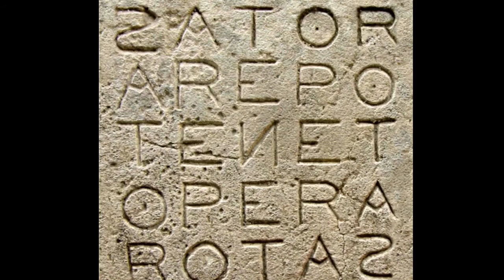CineReporter-11: TENET [2020] di Christopher Nolan CON SPOILER !!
___NON FARE IL PIGRO E LEGGIMI___
Ed eccoci a parlare finalmente della pellicola più attesa dell’anno: Tenet! Un film complesso,audace,ambizioso nelle tematiche e ricco di colpi di scena come di alcuni difetti qua e là a livello di trama. Un lato tecnico mostruoso e un ottimo montaggio rendono Tenet un film sicuramente da vedere in sala,un film dall’alto quantitativo di azione e dalla forte componente spionistica. Una pellicola ricchissima di azione e che non annoia mai. Forse Nolan avrebbe dovuto spingersi meno in la’ puntando su una trama leggermente più regolare infatti ogni tanto si fatica a seguirla ma se si ragiona alla fine ce la si fa. Ottime performance attoriali per un film che avremo occasione di approfondire in futuro. Non uno dei Nolan migliori ma lo stesso da vedere tassativamente al cinema. Voto 8/9
Vi ricordo di:
2. Lasciare like e commenti sotto ai miei video
3. Condividere con tutti i vostri amici e parenti
Alla prossima !!